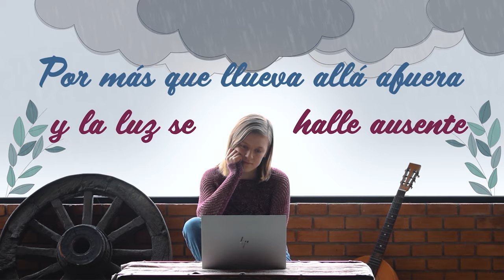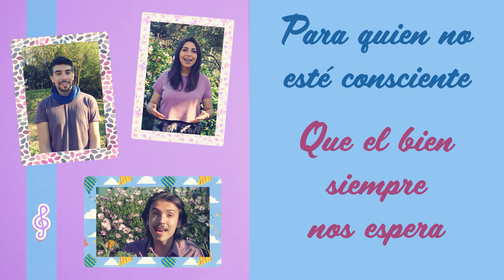Tonada a la Primavera - Ensamble Transatlántico de Folk Chileno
🌻🎻 Queremos darle la bienvenida a la primavera con esta canción que nos inspira a ver la vida con una mirada optimista frente a las adversidades y dificultades 💪🏻 🧘🏽 valorando la compañía de quienes nos rodean y cómo nos ayudamos mutuamente a salir adelante 😄

Sebastián Díaz Bergez

Dirección, animación y montaje
Ernesto Calderón Dondero

Gianela M. D’Agostini

Actriz
Javiera Torres Muñoz

Ilustración
ByRayo

Cámara
Edgardo Torres Jerez
Ernesto Calderón Dondero

Mezcla
Beto Rubiño

Masterización
Samy Cisternas

Voces
Duberly Saavedra Polo
Concepción Neuling Pereira
Sebastián Díaz Bergez

Oboe
Monserrat Jopia Villaseca

Violines
Javiera Torres Muñoz
Geraldine Turres Rodríguez
Luciano Ilabaca Riquelme

Cello
Concepción Neuling Pereira

Acordeón
Adam Bustíos Jara

Guitarra
Antonio Vásquez Muñoz

Bajo
Sebastián Díaz Bergez

Bombo
Gianela M. D’Agostini

Tormento
Olga Carrasco Lepijina

Flauta Traversa
José Monzón López

Clarinete
Constanza Tapia Larraguibel

Trompetas
Álvaro Olea Torres
Diego Torres Zambrano

Quena y Quenacho
Nicolás Orlandi Escobar

Saxofones
Jorge Purcell Figueroa
Felipe Herrera Orlandini

Agradecimientos:
Vanessa Cantanhede Ferreira
Claudia Zambrano Salgado
Nayadet López Erbetta
Valentina Rodríguez Rodríguez
Daniela Neira Luan
Andrea Rojas López

Proyecto financiado por el Fondo para el Fomento de la Música
Programa de apoyo a Orquestas Populares
Convocatoria 2019, Región de Valparaíso
Ministerio de las Culturas, Las Artes y el Patrimonio